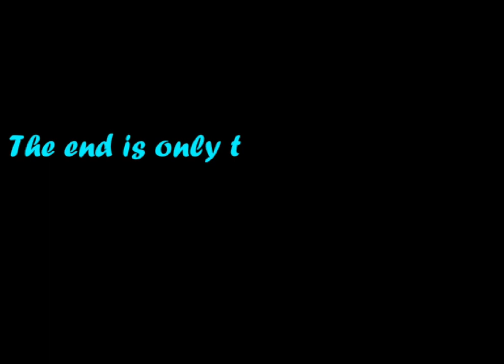Trailer but better(HD)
This is(I think) good remake of a trailer.